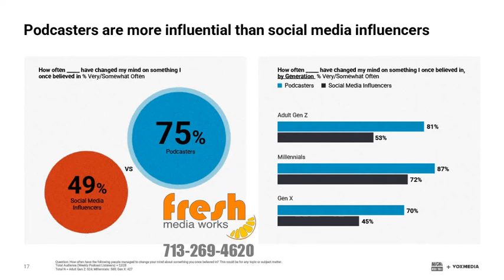Podcasters are more influential that Social Media Influencers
☆ Marketing Thought Leader ☆ Making marketing fun ☆

    Austin, Texas Area
    Marketing and Advertising
October 2023 Podcasting Report 02 by Chris Doelle

In this series, Chris will take a look at the results of the recent Vox Media report on podcasting. It has some eye-opening statistics that back up what he has been saying for the past few years. Podcasting IS the best value in media and attention!

Podcasters outpace social media influencers